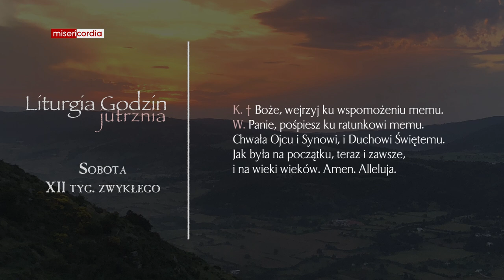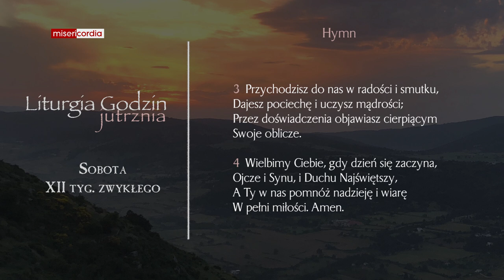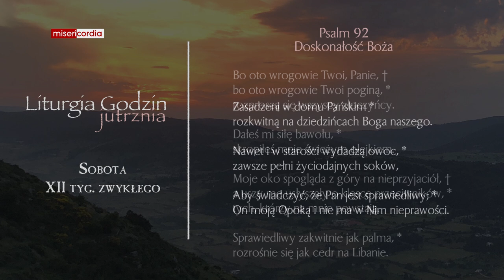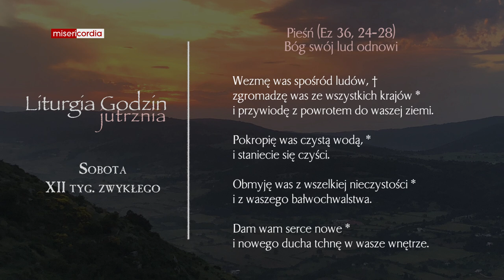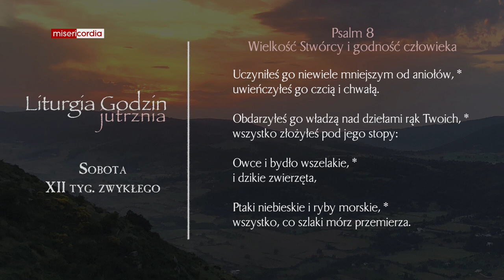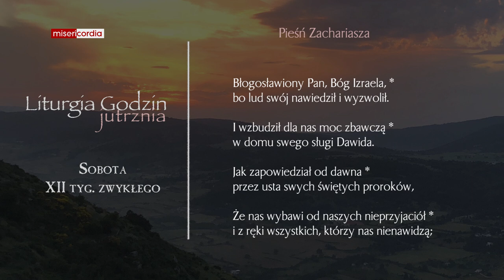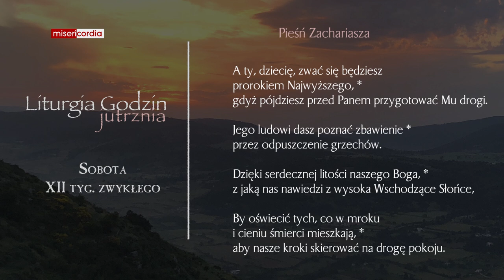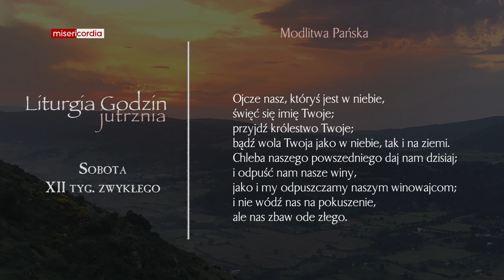Liturgia Godzin | Jutrznia | Sobota, XII tyg. zwykłego